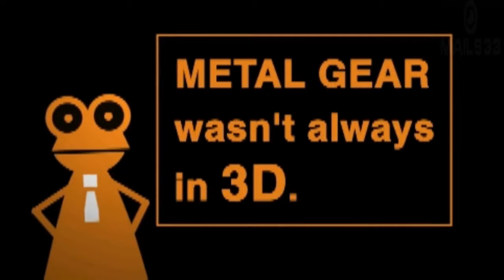Metal Gear AciD 2 Прохождение с переводом Часть 10